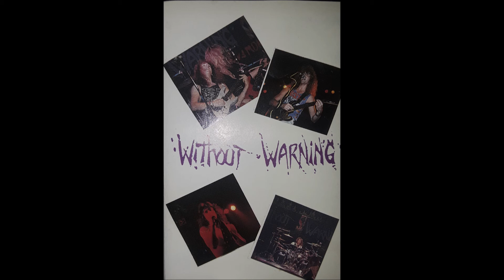Without Warning - Night Crymes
Without Warning was a glam metal band from Boyertown, PA.